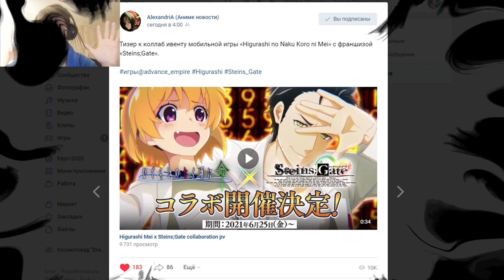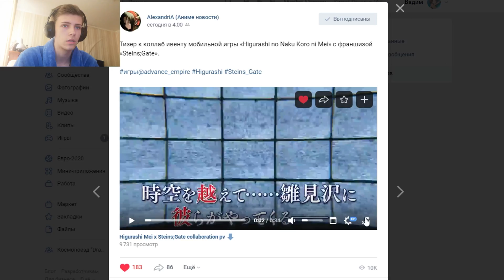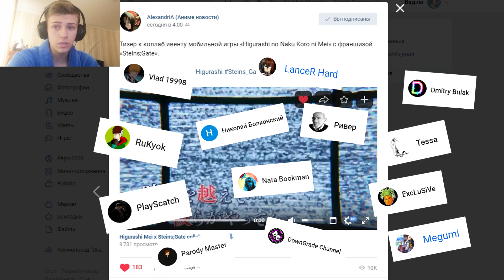АНОНС КОЛЛАБА «Higurashi When They Cry Mei x Steins;Gate»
Анонсирован коллаб игры Higurashi When They Cry Mei с аниме Steins;Gate! Выход запланирован на 25 июня 2021 года.
🎮Игра - Higurashi When They Cry Mei
★ Посещай мои стримы на WASD! ★
★ В моей группе мемы и арты, залетай! ★
★ Стань частью нашей команды на корабле! ★
★ Мой Инстаграм, что же ещё может быть?! ★